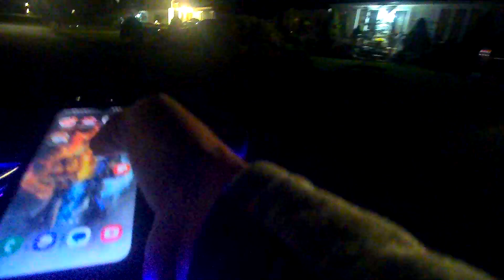Bodycam1 Pokémon Go- Making Rounds 43